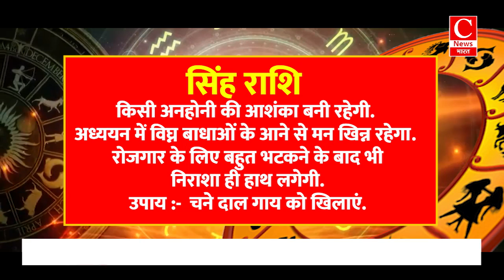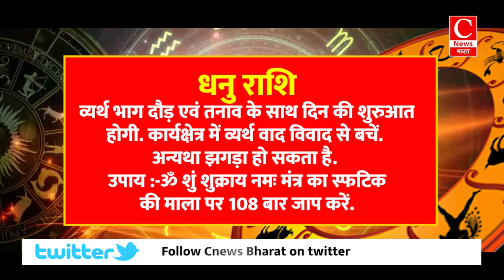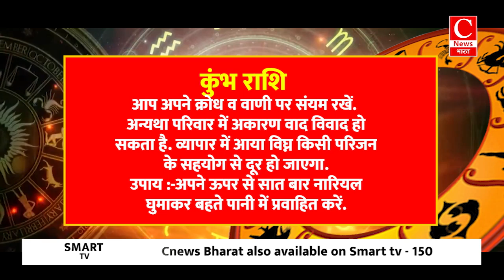Aaj ka rashifal 12 September 2024 || Aries to Pisces todays horoscope in Hindi || Cnews Bharat